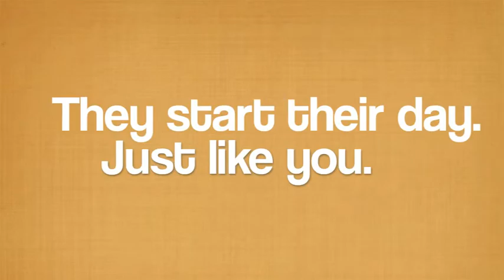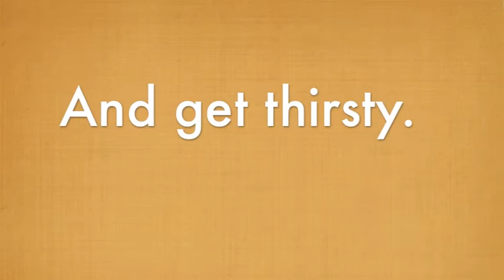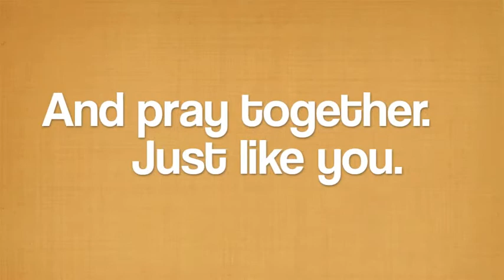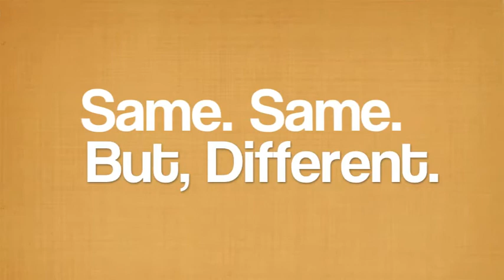CHAPEL Cambodia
CHAPEL